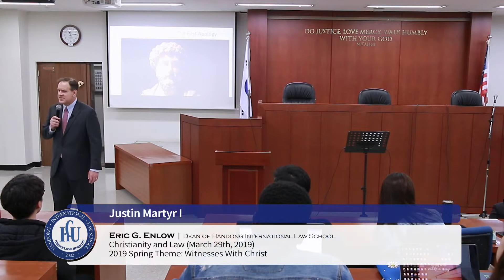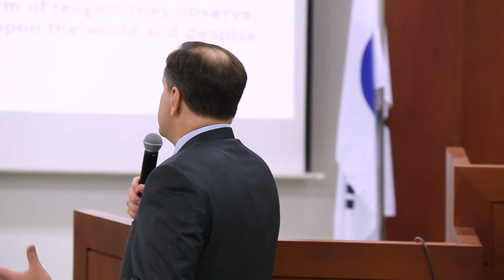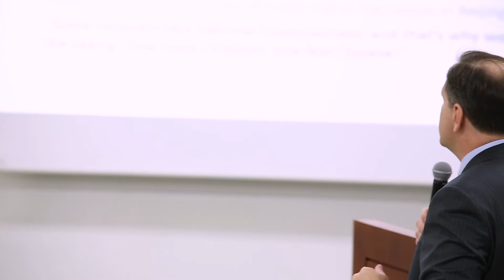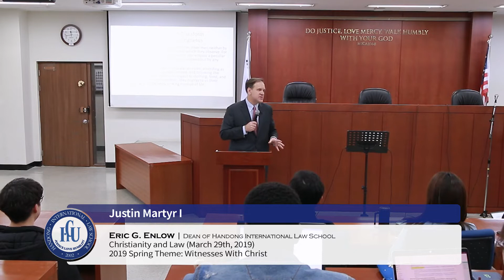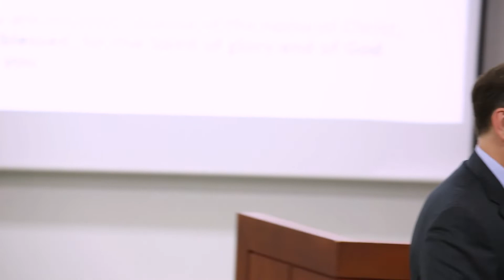Justin Martyr I (Week 4)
Christianity and Law [SPRING 2019] (Week 4)

| Title: Justin Martyr I